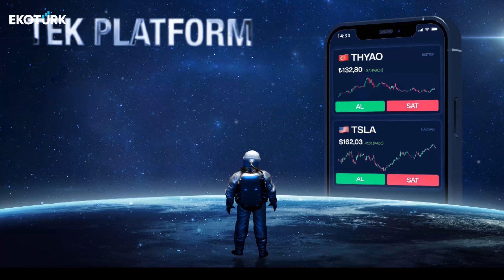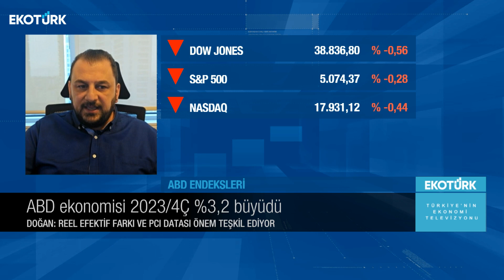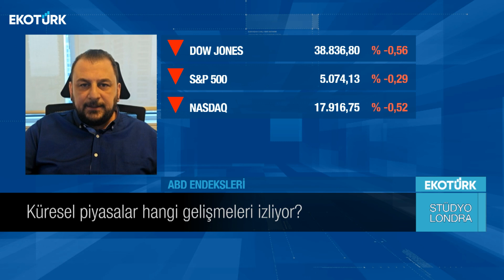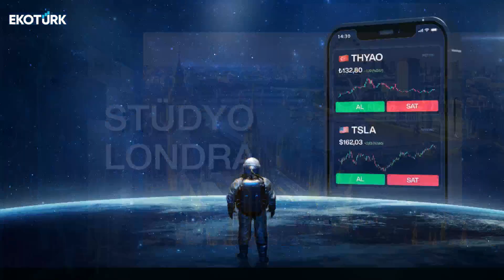Stüdyo Londra | Yusuf Doğan | Harika Ertunç | 28.02.2024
Stüdyo Londra'da Harika Ertunç'un konuğu; Yusuf Doğan oldu.